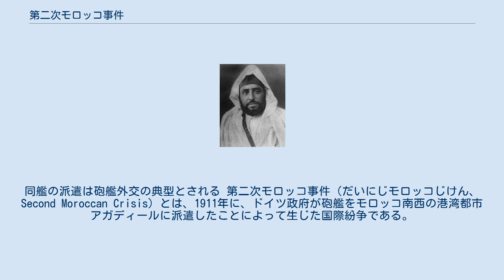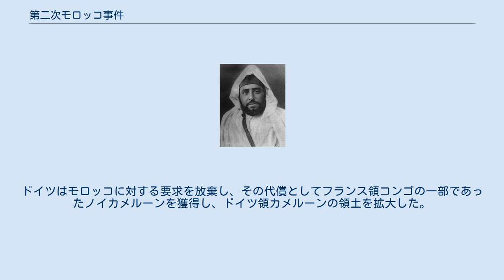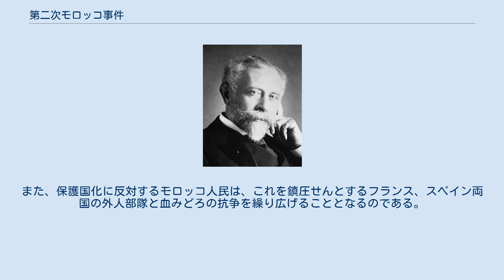第二次モロッコ事件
スース＝マサ地方
テオバルト・フォン・ベートマン・ホルヴェーク
ドイツ海軍の砲艦「パンター (SMS Panther) 」。
同艦の派遣は砲艦外交の典型とされる 第二次モロッコ事件（だいにじモロッコじけん、Second Moroccan Crisis）とは、1911年に、ドイツ政府が砲艦をモロッコ南西の港湾都市アガディールに派遣したことによって生じた国際紛争である。
別名アガディール事件（Agadir Crisis）。
 ムーレイ・アブドゥル・ハーフィズ 1902年8月にベルベル人アブー・ルマラがスルタンを自称して現王朝に反旗を翻す（1907年鎮圧）など、20世紀初頭のモロッコでは反乱が頻発していた。
フランスは鎮圧のためしばしば出兵したが、実質的な宗主国としてのフランスの地位を確認する行動ともいえるものであった。
1907年8月にはフェスでスルタンのムーレイ・アブドゥル・アズィズ4世 (Mulai Abd-al-Aziz IV) の廃位を要求する民衆運動が発生し、これに呼応したムーレイ・アブドゥル・ハーフィズ (Mulai Abd-al-Hafiz) は1908年1月、兄を廃してスルタンの位に就いた。
こうした中央の混乱も、フランスの進出を助長した。
 第一次モロッコ事件での緊張はアルヘシラス会議によって表面上は解消され、フランスはモロッコに対する影響力を強めた。
1908年9月、フランス外人部隊の兵士3名がカサブランカでドイツ船に乗って逃走したことから独仏が衝突したが、この時はドイツの譲歩によって1909年2月、両国間にモロッコに関する協定が成立した。
これにより、ドイツはモロッコにおいて経済活動のみを行い、モロッコにおけるフランスの政治的優位を認めた。
しかし、ドイツの野心はいまだ消えてはいなかったのである。
 仏大使カンボン 英外相エドワード・グレイ 1911年、ベルベル人が大規模な反乱を起こした。
同年4月、フランスは鎮圧のためモロッコに出兵。
これに対してドイツは、同地に在住する自国民の生命・財産の保護を口実として、7月1日、にわかにイルティス級砲艦パンター をアガディール (Agadir) に派した。
実際にはアガディールにはドイツ人は居住しておらず、このためだけに近隣のドイツ人を呼び寄せたという。
 独仏関係は再び緊張した。
7月3日、駐英フランス大使カンボンはイギリス外相グレイに対し、アガディールに共同で軍艦を派遣するよう強く要求した。
これを受けてグレイは、翌4日に閣議を開催する方針を決定。
一方、ドイツ首相ベートマン・ホルヴェークは駐英ドイツ大使メッテルニヒに対し、もしイギリスが強硬措置に出た場合、「パンター号の派遣は、フランスとスペインのアルヘシラス議定書違反に伴う経過措置に過ぎない」と弁明するよう命じた。
しかし独仏関係は強い敵対状態になり、両国の全面衝突は避けられないかとも思われ、ベルリン証券取引所でパニックが起こったほどである。
 イギリスは積極的にフランスを支持した。
7月18日、イギリスとフランスは軍事協定を締結。
7月21日には、イギリス蔵相ロイド・ジョージが対独強硬演説を行い公然とフランスを支持するなど、事態は全面戦争にまで至るかに見えたが、これと並行して独仏は、7月9日以降問題解決のため交渉を重ね、10月11日にモロッコ協定、11月3日にコンゴ協定がそれぞれ成立した。
ドイツはモロッコに対する要求を放棄し、その代償としてフランス領コンゴの一部であったノイカメルーンを獲得し、ドイツ領カメルーンの領土を拡大した。
 1912年3月30日、フランスはスルタンとフェス条約を締結。
これによりモロッコは、他国の保護に甘んじることとなった。
セウタやメリリャなど北部とスペイン領サハラに接する南部はスペインの保護領に、残る大部分の国土はフランスの保護領となった。
また、タンジールとその周辺の373平方kmに関しては国際管理都市とされ、列強の勢力均衡が図られた。
 この事件は独仏間に大きな遺恨を生ぜしめ、対して英仏関係を強化する結果となった。
また、保護国化に反対するモロッコ人民は、これを鎮圧せんとするフランス、スペイン両国の外人部隊と血みどろの抗争を繰り広げることとなるのである。